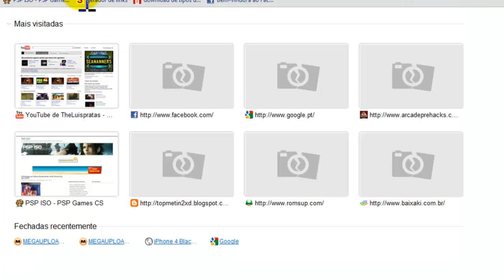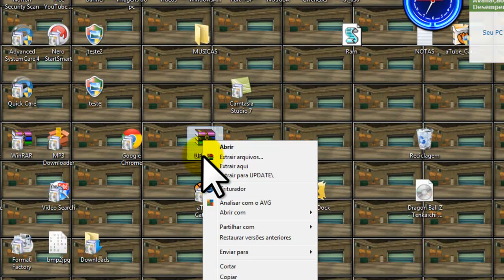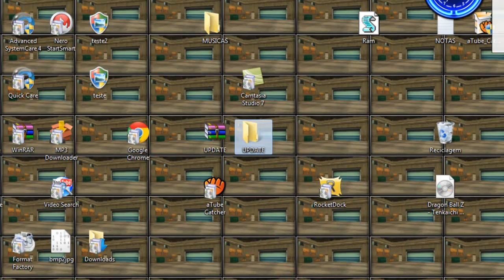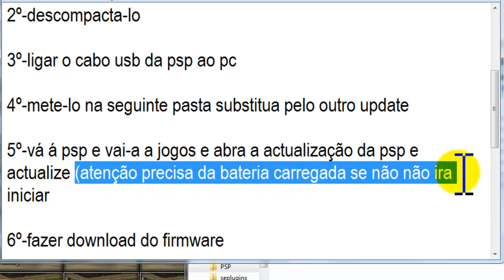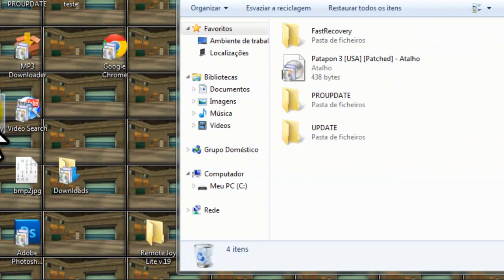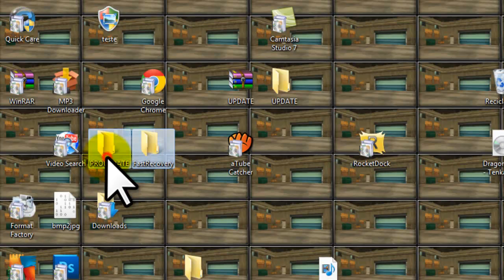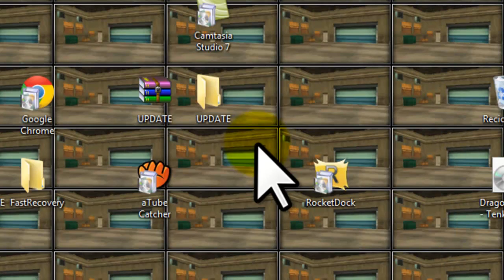como jogar jogos em formato iso na psp [HD] 2º tutorial